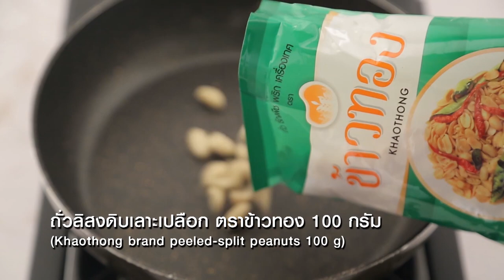สลัดแขก สูตรเด็ด ทำง่าย สไตล์ "อ.ยิ่งศักดิ์"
สลัดแขก
Indian Salad

ผลิตภัณฑ์ : ถั่วลิสงดิบเลาะเปลือก ตราข้าวทอง ,พริกขี้หนูสวนป่น ตราข้าวทอง

ถั่วลิสงดิบเลาะเปลือก ตราข้าวทอง 100 กรัม
พริกขี้หนูสวนป่น ตราข้าวทอง 5 กรัม
หอมแดงสับละเอียด 50 กรัม
น้ำมะขามเปียก  50 มิลลิลิตร
รับประทานกับผักกาดหอม ,มะเขือเทศหั่นแว่น ,หอมแขกหั่นแว่น ,แตงร้านหั่นแว่น ,ต้นหอมซอย,เต้าหู้ทอดหั่นเป็นลูกเต๋าทอดกรอบ ไข่ต้มผ่าครึ่งและมันเทศสไลด์ทอดกรอบ
ถั่วลิสงดิบเลาะเปลือก ตราข้าวทองคั่วสุก สำหรับตกแต่ง

1.เทถั่วลิสงดิบเลาะเปลือก ตราข้าวทองลงในภาชนะ นำขึ้นตั้งไฟปานกลาง คั่วจนกระทั่งสุกดี ปิดไฟ พักไว้ให้เย็น
2. ใส่ถั่วลิสงดิบเลาะเปลือก ตราข้าวทองคั่วสุกลงในโถปั่น ปั่นจนกระทั่งละเอียด เตรียมไว้
3.ใส่พริกขี้หนูสวนป่น ตราข้าวทอง หอมแดงสับละเอียดและกระเทียมสับละเอียดลงในภาชนะ โขลกจนส่วนผสมทั้งหมดละเอียดเข้ากันดี เตรียมไว้
4.เทกะทิสำเร็จรูปครึ่งหนึ่งลงในภาชนะ นำขึ้นตั้งไฟปานกลาง คนจนกะทิเริ่มแตกมัน ใส่พริกแกงที่โขลกไว้ เคี่ยวต่อสักพัก เติมถั่วลิสงดิบเลาะเปลือก ตราข้าวทองปั่นละเอียด ปรุงรสด้วยน้ำตาลปี๊บ น้ำมะขามเปียกและเกลือป่นเสริมไอโอดีน เติมกะทิส่วนที่เหลือ เคี่ยวจนส่วนผสมเริ่มข้น ปิดไฟ เตรียมไว้เป็นน้ำสลัด
5.จัดผักที่เตรียมไว้ใส่จานเสิร์ฟ ตามด้วยเต้าหู้ทอดหั่นเป็นลูกเต๋าทอดกรอบ ไข่ต้มผ่าครึ่งและมันเทศทอดกรอบสไลด์ทอดกรอบให้สวยงาม
6. ตักน้ำสลัดใส่ภาชนะ ตกแต่งด้วยถั่วลิสงดิบเลาะเปลือก ตราข้าวทองคั่วสุก พร้อมรับประทาน

▲Line @yingsakfood